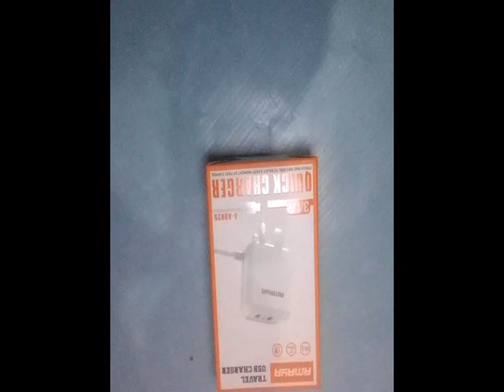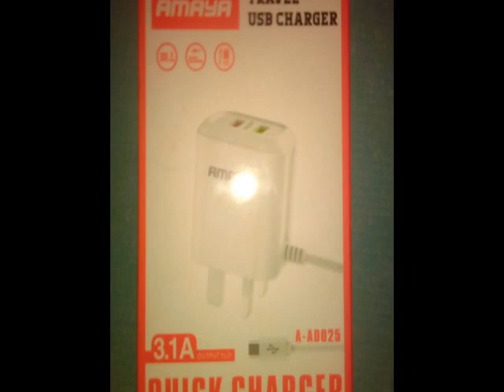UNBOXING AMAYA 3.1A CHARGER WITH DOUBLE USB TYPE C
In this channel we make it easier for YOU to decide what your next tech products will be. We review latest and old tech products to inform YOU so that you can make informed decision before buying that phone, television, home appliance, or make that app/web subscription.
YOU are more than welcome to give your views in the comment section of email regarding any of the tech we have reviewed or would like us to Review.
This channel is for YOU, the Electronics YOU use or should avoid.

3. AMAZON